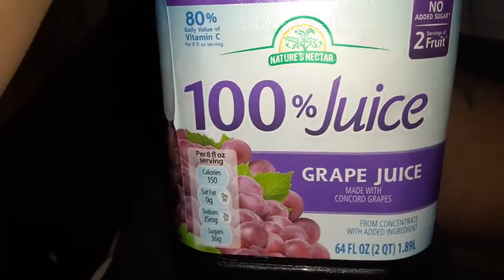100% juice grape nature's nectar